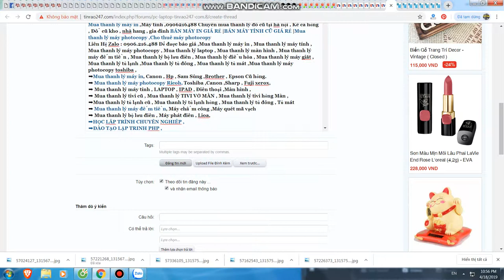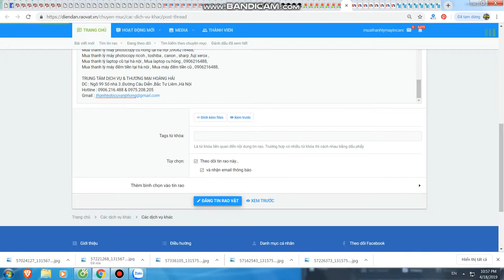Mua thanh lý máy in tại hà nội | Bán máy in cũ tại hà nội | 0906216488